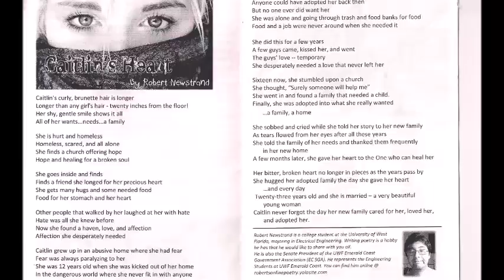Fun Outtakes final cut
Fun video with outtakes from my previous taste test videos and a fun chess game. It includes a published poem I recently wrote. Enjoy!